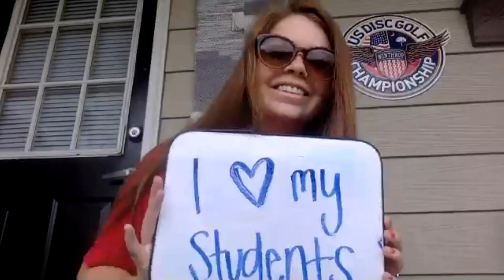Celebration: An Eastside ZOOM Musical